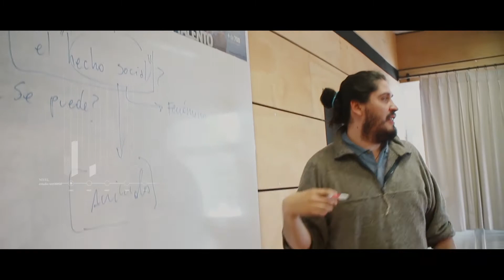Carrera de Antropología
¿Quieres saber más? Ingresa a